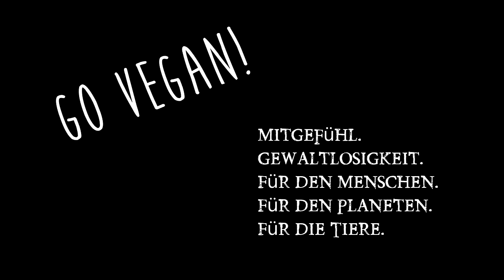Lebensmittelvergiftung, Selbstheilung & Test Fermentation von Gemüse Dazu Test: Oatsnack Riegel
Ich hab eine Lebensmittelvergiftung, aber jeden Tag ein Video! Selbstheilung ftw!  Zum Glück habe ich noch Videomaterial von den Tests von voriger Woche bzgl. meiner Fermentation vom Gemüse und den Oatsnack Riegeln von Sebastian!